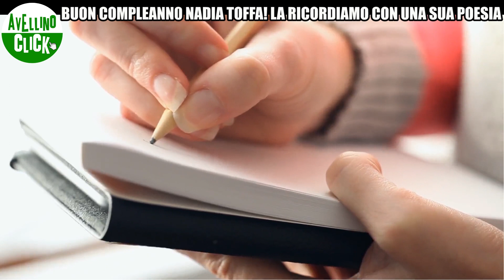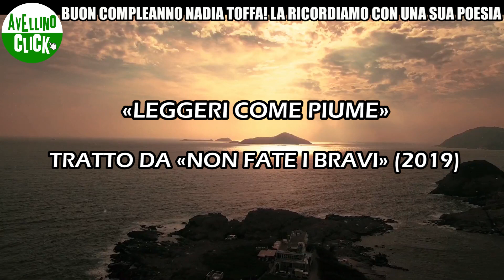BUON COMPLEANNO NADIA TOFFA! LA RICORDIAMO CON UNA SUA POESIA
Oggi l’inviata e conduttrice de «Le Iene» avrebbe compiuto 41 anni. Nadia Toffa è scomparsa lo scorso 13 agosto. «Ci manca tanto» ha detto Nina Palmieri.

Servizio di Paolo Pagnotta e Selene Fioretti